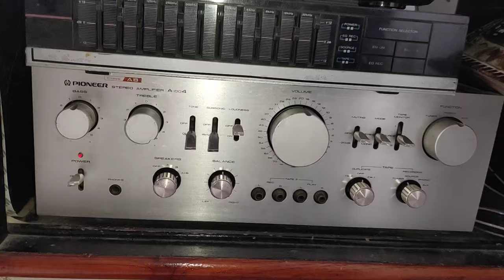Old Is Gold Vintage Records Player